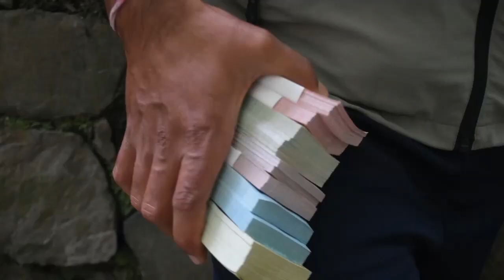16 oct 2023 07 PM Janakpur news 2080 6 29 gate Birendra Raman